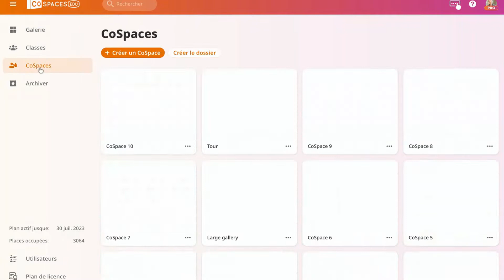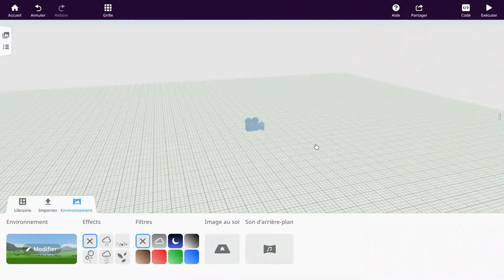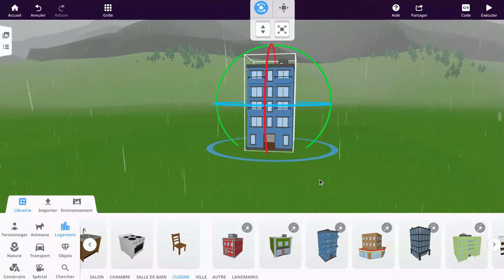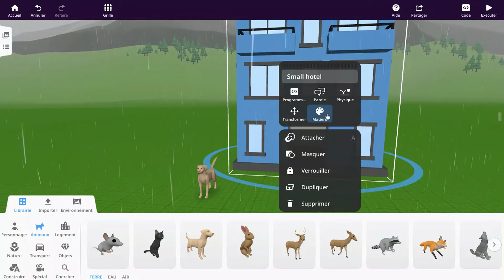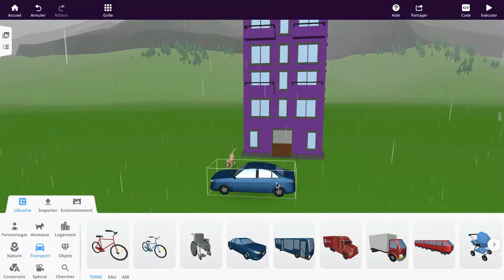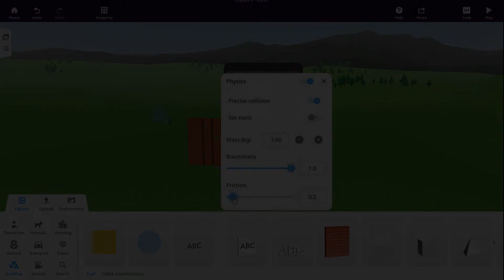Introduction à CoSpaces EDU | Maker Faire 2022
Tous les élèves de la Nouvelle-Écosse peuvent obtenir un accès gratuit à Cospaces EDU ! Laissez-nous vous aider à profiter de cette ressource avec vos élèves, et donnez-leur une introduction à l'utilisation de ce puissant logiciel de création de RV.
Les élèves devront avoir accès à un Chromebook.

Voici d'autres liens où vous pouvez-vous trouver.

Qu'est-ce que Labos Créatifs :

Vous avez peut-être entendu parler des Labos Créatifs, mais savez-vous vraiment de quoi il s'agit et pourquoi ils sont importants pour l'avenir?  C'est plus que de la technologie... C'est un mouvement qui encourage les jeunes à résoudre des problèmes grâce à un apprentissage pratique.